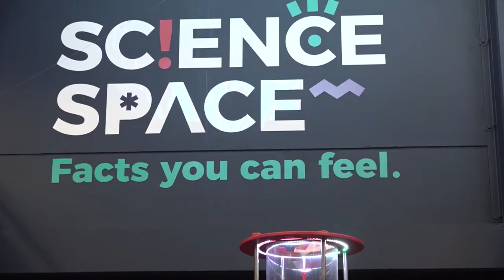Science Space TV Advert